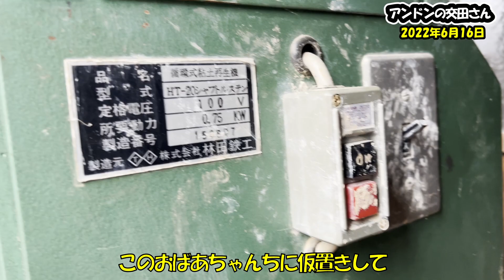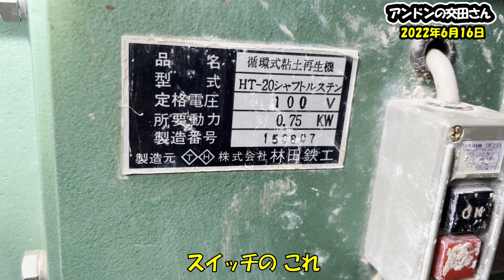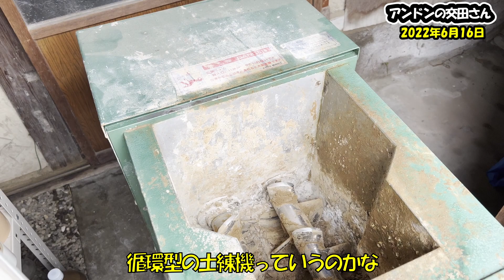【陶芸】オンライン陶芸教室スタート！桃山の志野を目指した陶工の轆轤実演まであと少し！懐かしい土練機の音【プロが解説 循環式粘土再生機 HT-20 シャフトルステン 土練機の紹介】【水月窯】【荒川豊蔵】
古美術や陶芸を知りたいと思っても、インターネットや書籍の情報では分かり難い方も多いと思います。
できるだけ高画質な動画にて、ニュアンスや感覚的なことを分かりやすく解説をしていきます。

(元)陶芸家で現在は古美術商という異色な経歴を通して、日本の古美術・日本の陶芸の魅力を発信していきたいと思います。

陶芸に興味がある方や骨董に興味がある方、また少しでも多くの方々に楽しんで戴ける「古美術・陶芸チャンネル」を目指しています。

マニアックな話が多いのですが、インターネットや書籍には絶対出てこない見解や見識を動画のネタの中心として、真実に斬り込んだ話をしていきます。

毎日、Youtube動画を投稿しています。

土を知るプロの陶芸家ならではの、これからの農業の在り方や家庭菜園についての独特の視点や見解をお楽しみください。
農業の土とは何か？また、暖炉の火や薪ストーブの火など日常の映像や土や火にまつわる解説もしていきます。